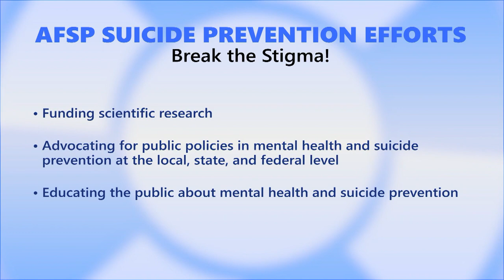2023 Suicide Awareness & Prevention Walk with Fairfax County Board of Supervisors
2023 Suicide Awareness & Prevention Walk with the Fairfax County Board of Supervisors.
Sunday, Oct. 1, at Veterans Ampitheater, 10455 Armstrong Street, Fairfax.
Check in time: 11 a.m.